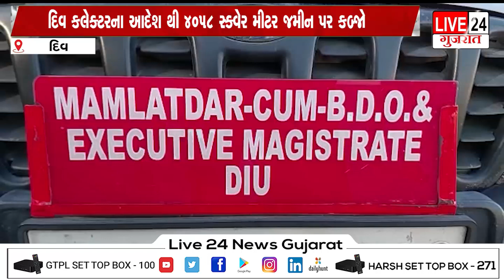દિવ મામલતદારે સરકારી જમીનના કબ્જેદારોને નોટીસ આપી જમીન અને બાંધકામોનો કબ્જો મેળવ્યો